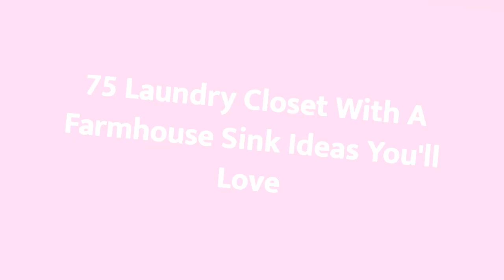75 Laundry Closet With A Farmhouse Sink Design Ideas You'll Love ♡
0:00:00 - Intro
0:00:12 - Laundry Closet With A Farmhouse Sink Design Ideas You'll Love: Inspirations 1 to 25
0:01:32 - Laundry Closet With A Farmhouse Sink Design Ideas You'll Love: Inspirations 26 to 50
0:03:04 - Laundry Closet With A Farmhouse Sink Design Ideas You'll Love: Inspirations 51 to 75